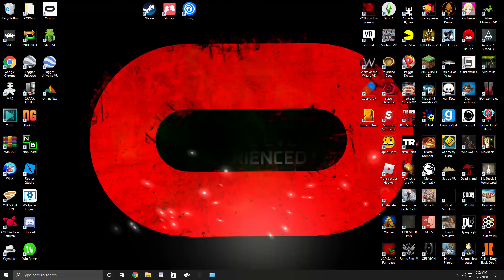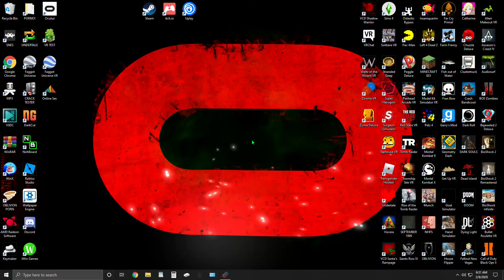Zooma VR (Short Test)